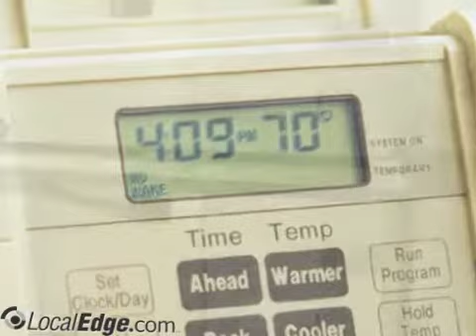Air Master Heating & Air Conditioning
heating contractors, service contracts,Air conditioning, hvac, indoor air quality, heating & cooling